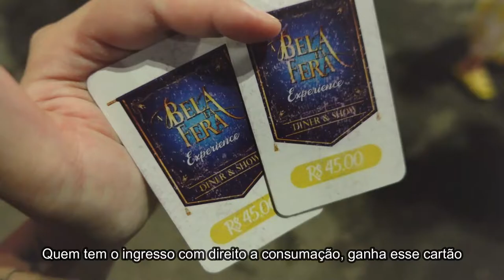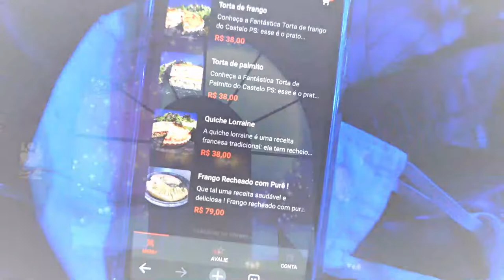A BELA E A FERA EXPERIENCE - Experiência Disney no Rio de Janeiro